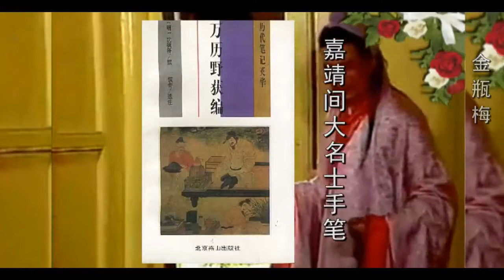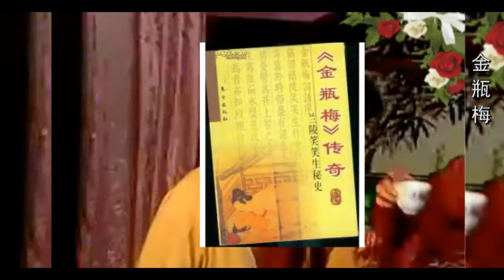《金瓶梅》作者蘭陵笑笑生，身份為什麼一直是個歷史謎團？